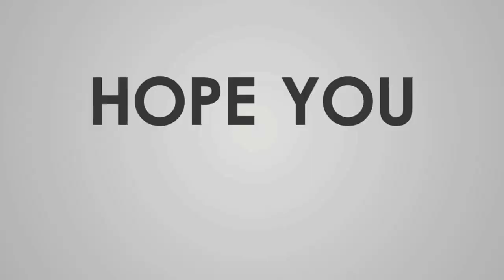⛔ Wow! Kalah defense klan Ghany karim tetap melaju ke final | Event time zone | COC indonesia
Hallo sobat clasher dimanapun anda berada semoga kalian selalu dalam keadaan sehat..kembali lagi di channel saya channel rekap war clash of clans.

Itu saja dari saya simak baik-baik videonya semoga bisa memberi inspirasi war kalian sobat.
Pasang headset kalian rebahkan badan dan selamat menonton ✌